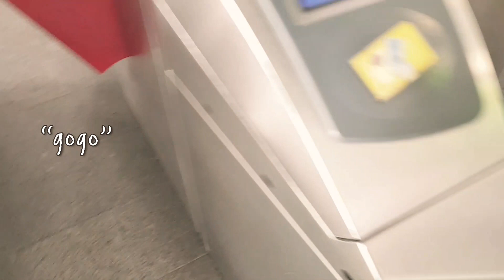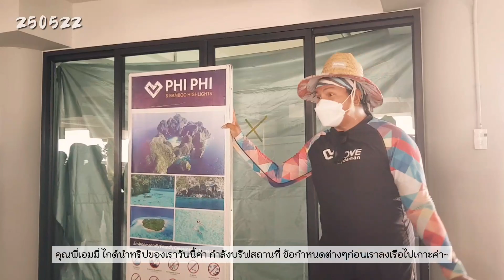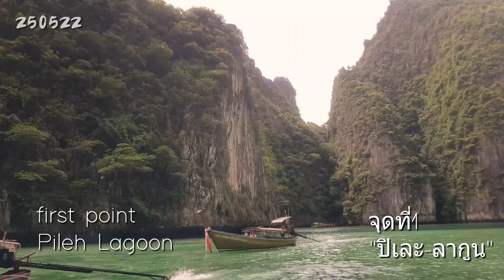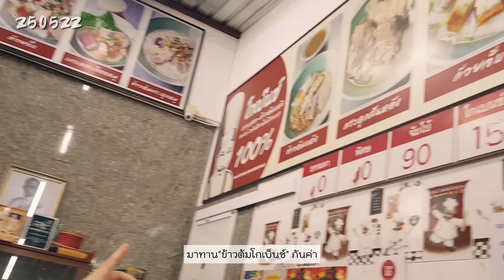ปุบปับทริป Ep.1 Phuket ภูเก็ต นั่งเรือวันเดย์ทริป ปิเละลากูน/อ่าวมาหยา/เกาะไผ่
ภาพวีดีโอ หรือเนื้อหาสั้นๆ ฉบับ หัดถ่ายคลิปต้องขออภัยด้วยนะคะ 😊🙏